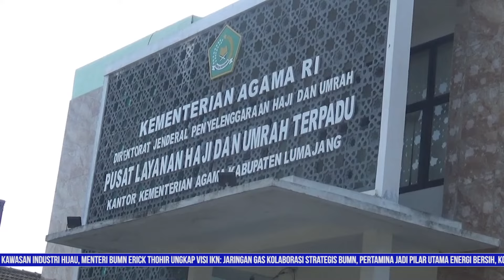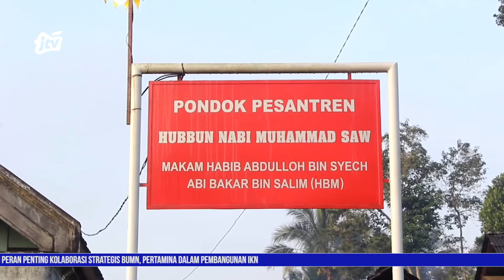PESANTREN MAKAM HABIB MERAH TAK BERIZIN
KEMENTERIAN AGAMA REPUBLIK INDONESIA ATAU KEMENAG KABUPATEN LUMAJANG MENYEBUT PONDOK PENSANTREN HUBBUN NABI MUHAMMAD SAW MAKAM HABIB MERAH DI DESA SUMBER MUJUR KECAMATAN CANDIPURO , YANG KYAINYA TERSANDUNG KASUS PERSETUBUHAN ANAK DIBAWAH UMUR TIDAK MEMILIKI IJIN.

tiktok♪            : @jtvbanyuwangi
instagram📷 : @jtvbanyuwangi
facebook ⓕ   : JTVBANYUWANGI